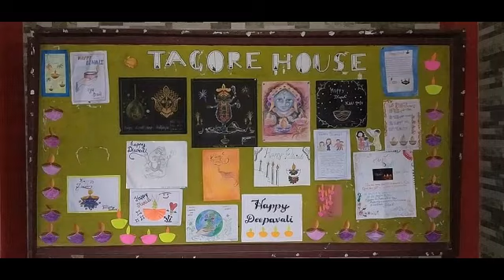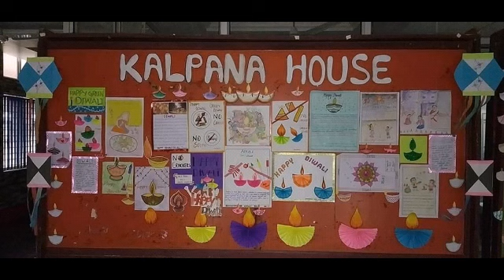Throwback pics 2019-2020 The School